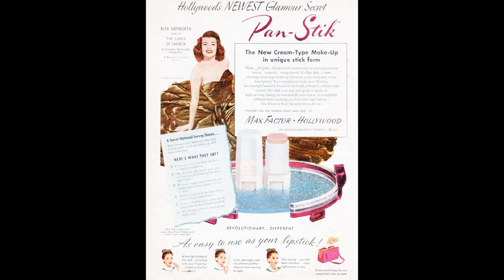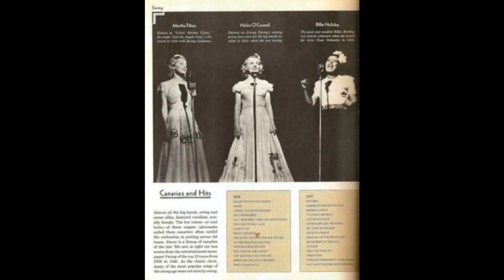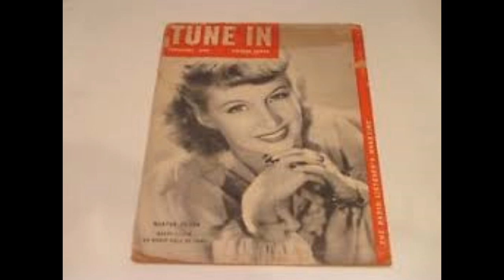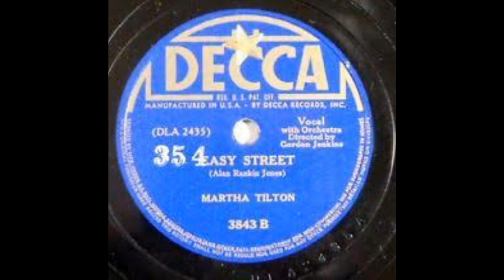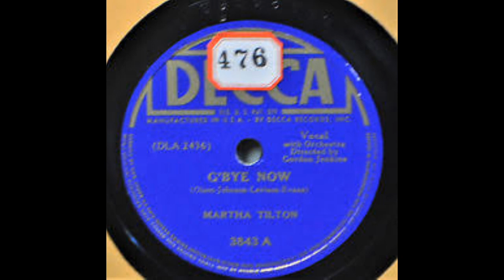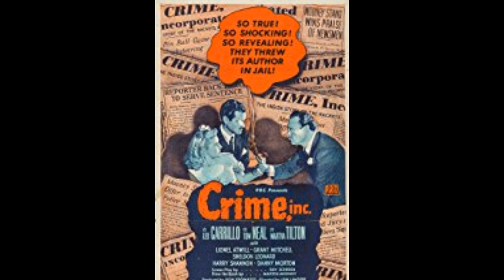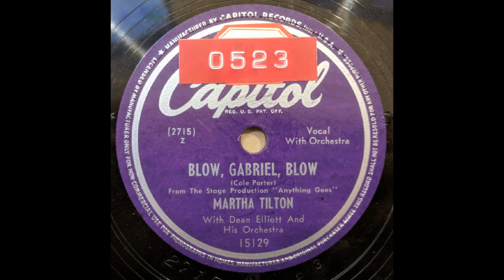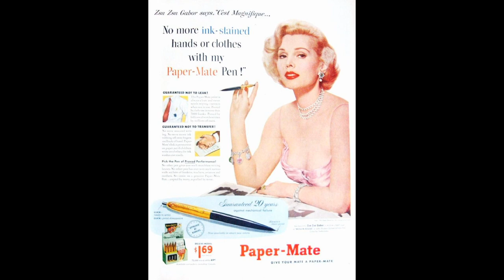Martha Tilton & Benny Goodman Madhattan Room Broadcasts (1937)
Live recordings of Martha Tilton and Benny Goodman orchestra, from the "Madhattan Room Broadcasts", in 1937 ; tracklist :

Martha Tilton (Benny Goodman Orchestra) - The Lady Is a Tramp - Madhattan Room Broadcasts [1937]  3:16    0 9
Martha Tilton (Benny Goodman Orchestra) - It's Wonderful - Madhattan Room Broadcasts [1937] 3:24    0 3
Martha Tilton (Benny Goodman Orchestra) - Sweet Stranger - Madhattan Room Broadcasts [1937] 2:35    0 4
Martha Tilton (Benny Goodman Orchestra) - If It's the Last Thing I Do - Madhattan Room Broadcasts [1937] 2:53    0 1
Martha Tilton (Benny Goodman Orchestra) - In The Still Of The Night - Madhattan Room Broadcasts [1937] 3:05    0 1
Martha Tilton (Benny Goodman Orchestra) - Once in a While - Madhattan Room Broadcasts [1937] 2:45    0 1
Martha Tilton (Benny Goodman Orchestra) - Rockin' The Town - Madhattan Room Broadcasts (1937) 2:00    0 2
Martha Tilton (Benny Goodman Orchestra) - You and I Know - Madhattan Room Broadcasts [1937] 3:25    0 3
Martha Tilton (Benny Goodman Orchestra) - You Showed Me The Way - Madhattan Room Broadcasts [1937] 3:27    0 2
Martha Tilton (Benny Goodman Orchestra) - You Took the Words Right Out of My Heart - Madhattan Room [1937] 3:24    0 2
Martha Tilton (Benny Goodman Orchestra) - Farewell, My Love - Madhattan Room Broadcasts (1937) 3:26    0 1
Martha Tilton (Benny Goodman Orchestra) - Blossoms on Broadway - Madhattan Room Broadcasts [1937] 2:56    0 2
Martha Tilton (Benny Goodman Orchestra) - I've Hitched My Wagon To A Star - Madhattan Room [1937] 3:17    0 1
Martha Tilton (Benny Goodman Orchestra) - So Many Memories - Madhattan Room Broadcasts [1937] 3:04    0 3

2018  Ill rec compilations